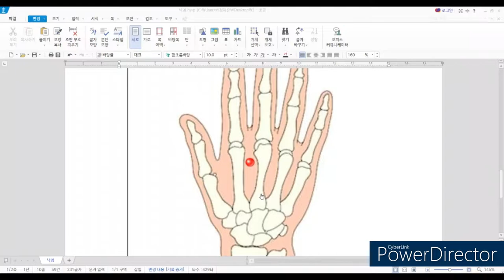자고 일어 났을때 목통증에 바로 쓸 수 있는 셀프 지압혈/ How to do acupressure for neck pain from sleeping wrong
아침에 일어났을때 목 아픈적 있으시죠? 바르지 못한 자세로 잠들면 아침에 아플 수 있는데요. 그럴때 쓰는 신묘한 혈... 바로 " 낙침"혈 입니다.
이제 낙침혈을 셀프 지압해주세요.

어버이날, 스승의 날 등 감사한 분들을 위해 선물 준비하셨나요?
어버이날 선물세트(카네이션 브로치포함 세트 25000원) 판매합니다.
아래 링크로 가보세요.^^